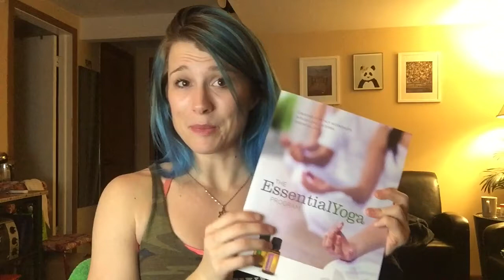Essential Oils Class Details for December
Get all my exclusive, made-with-love resources and yoga teacher recommendations

Ashley Hagen (E-RYT), started practicing yoga in 2010 to help improve her performance as a college athlete. In 2013, after experiencing the benefits of a daily yoga practice, she received her 200-hr yoga teacher certification and began teaching vinyasa yoga, the most accessible style of power yoga. Her classes are fun, yet challenging with focus on finding the yogi warrior within. She also mentors new yoga teachers develop confidence to teach with ease and authenticity.

Practice at your own risk. Consult your doctor before starting any new exercise routines.

P.S. I will not argue with you about oil brands. They're ALL good.